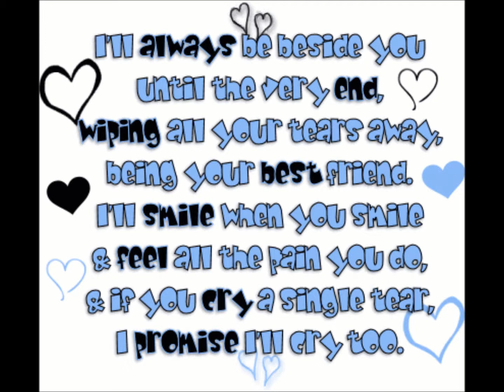BreakmedownnX3 ♥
I told her i was going to make it a long time ago so here